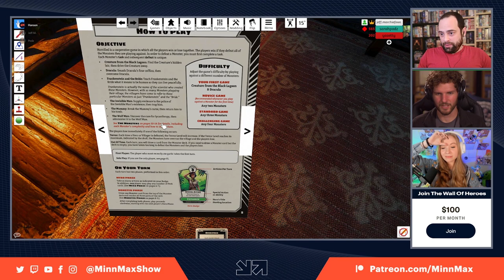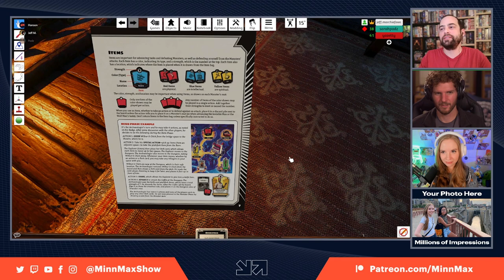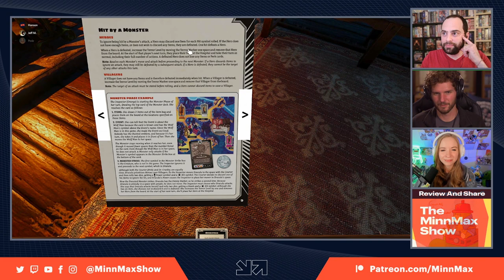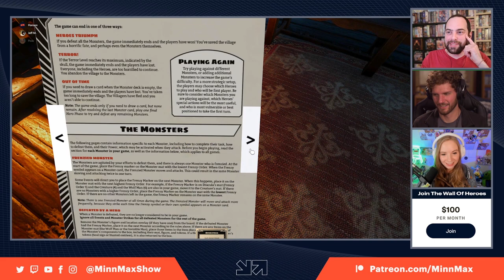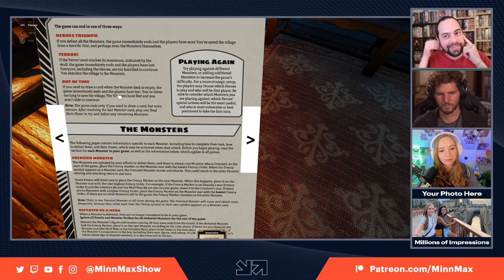Tabletop Game Night - JeffM, Sarah, and Hanson Get Horrified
MinnMax's Jeff Marchiafava, Sarah Podzorski, and Ben Hanson play Horrified on Tabletop Simulator in this week's spooky edition of Tabletop Game Night. They try to come together to defeat Dracula while resisting the urge to flip the table.

Streetpass Plaza - Kyle Silva
The Quarry - Legion Podcasts
Persona Q2 - DominicCichocki
F.E.A.R. - Miguel Medjai
Bastion - Spider_Dan
Illusion of Gaia - Drew Waranis
Dying Light 2 DLC: Blood Ties - Ian T Clark
PT - PrettyGoodPrinting.com
Bayonetta 3 - Patrick Polk
Call of Cthulhu: Dark Corners of the Earth - Clemens Zobel